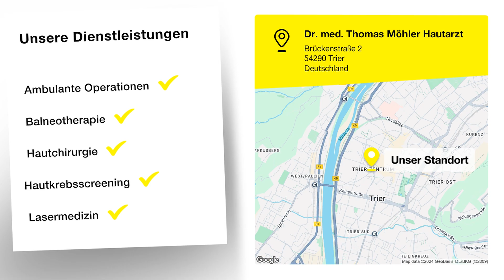Dr. med. Thomas Möhler Hautarzt | Hautarzt in Trier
nach Vereinbarung

Dr. med. Thomas Möhler Hautarzt
Brückenstraße 2
54290 Trier